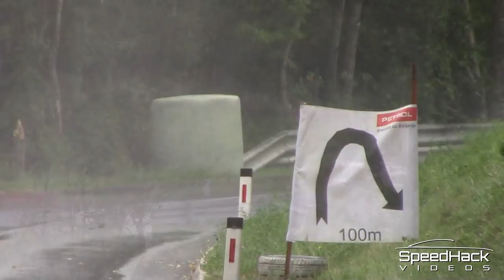26. Hillclimb GHD Ilirska Bistrica 2020 | Highlights & On The Limit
Hillclimb Ilirska Bistrica 2020 was a wet one! There were 3 or 4 heavy rainshowers during the single day type of event with training runs and race runs both on the same day. As expected, Sebastien Petit won the event with his all new 4x4 Nova NP01 with a time of 5:05.048, that's 4.456 ahead of always fast Federico Liber (Gloria C8P) and 10.325 ahead of Patrik Zajelšnik (Norma M20FC).